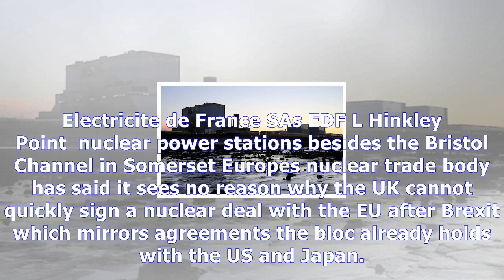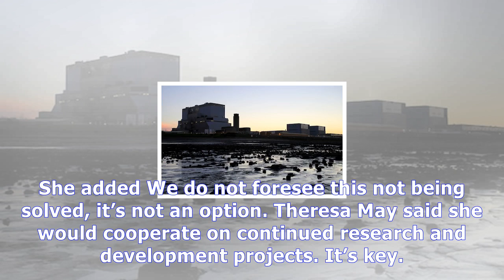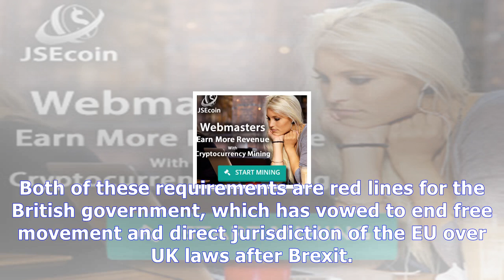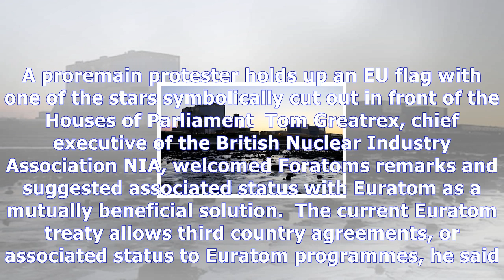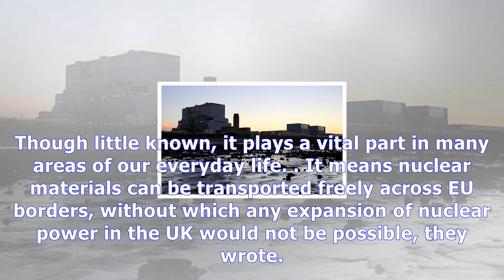Europe's nuclear trade body pushes for swift 'brexatom' deal with uk News Today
Europe's nuclear trade body pushes for swift 'brexatom' deal with uk
Electricite de France SAs EDF L Hinkley Point  nuclear power stations besides the Bristol Channel in Somerset Europes nuclear trade body has said it sees no reason why the UK cannot quickly sign a nuclear deal with the EU after Brexit which mirrors agreements the bloc already holds with the US and Japan. Foratom, which is based in Brussels and represents nearly 800 nuclear firms across the EU, sai...